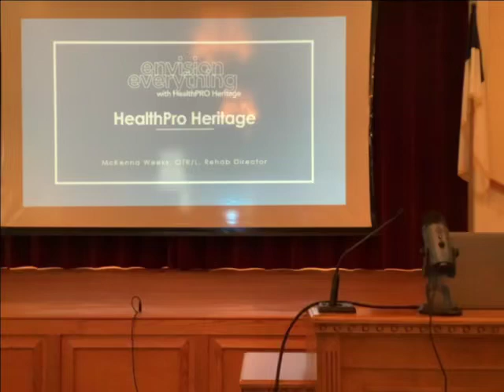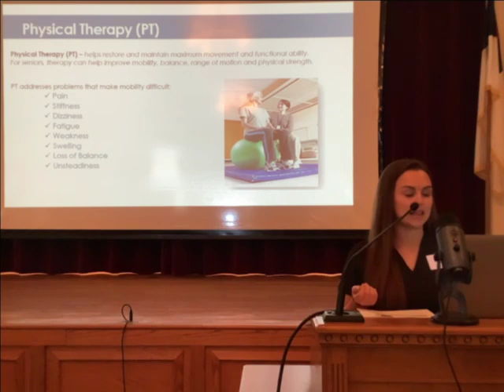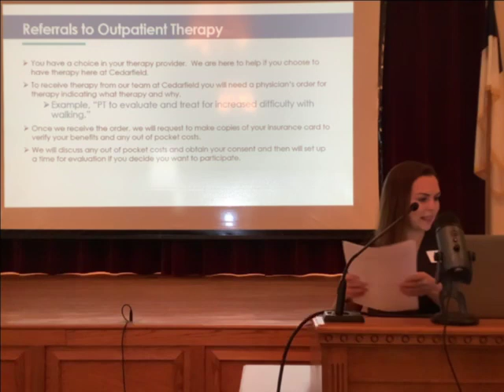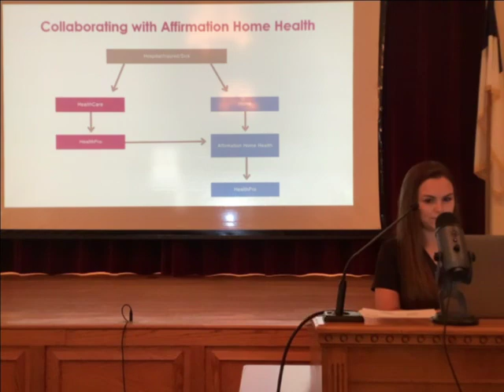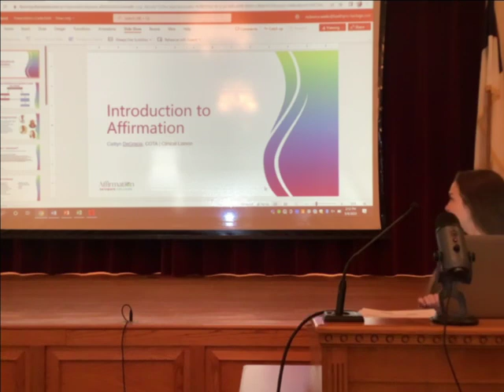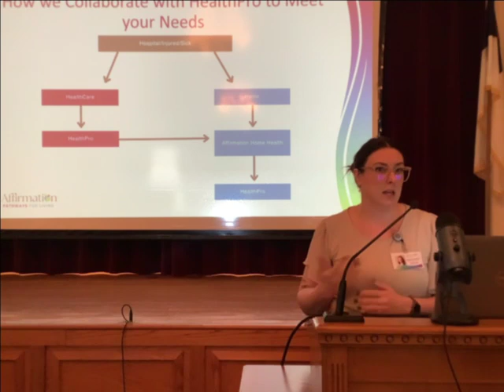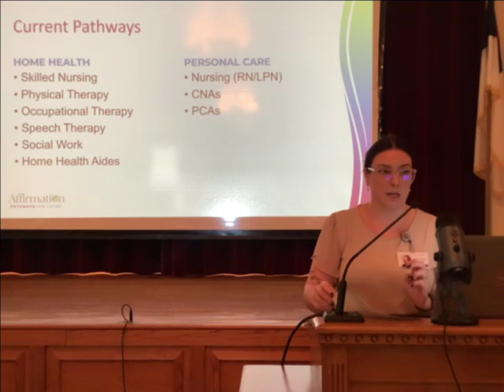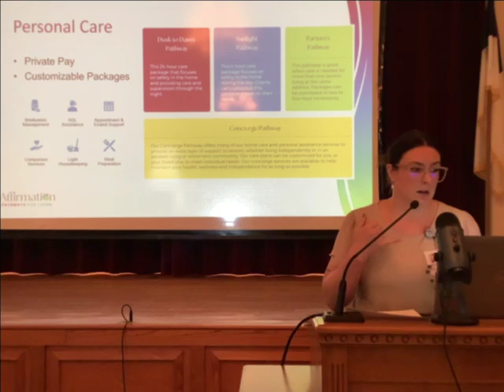5/8/23 Therapy & Home Health lecture